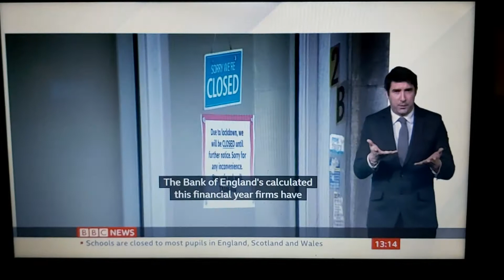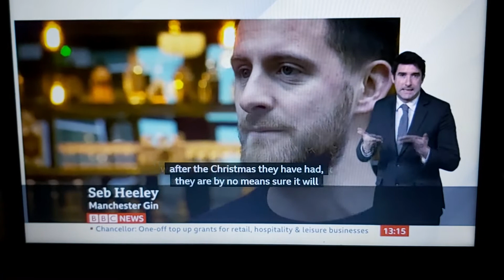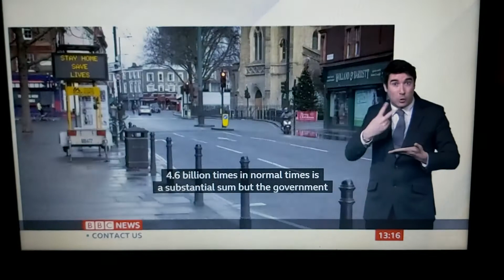£9,000 one-off Grant and £3,000 Furlough to businesses by Chancellor Rishi Sunak due to UK lockdown!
BBC News at One with BSL interpreter on BBC News Channel on Tuesday 5th January 2021.

BBC Business Correspondent Andy Verity reports.

Seb Heeley, Manchester Gin.

Adam Marshall, Director-General of British Chambers of Commerce.